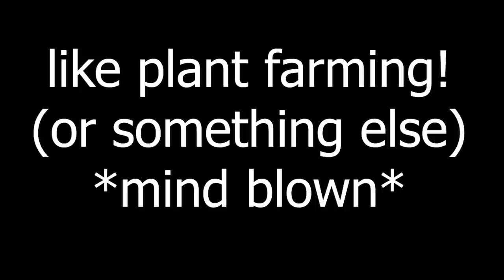EARTHLING ED MOST SAVAGE MOMENTS! (Graphic Warning)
Earthling Ed is much more savage than we think. Earthling Ed has had many debates, however, many people do nottake proper note of just much of a savage he is in his destruction.